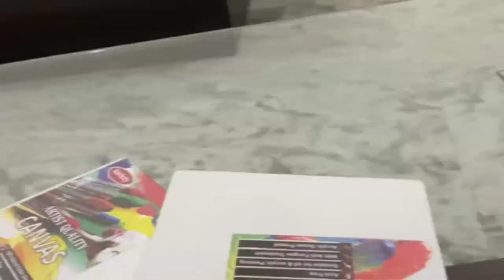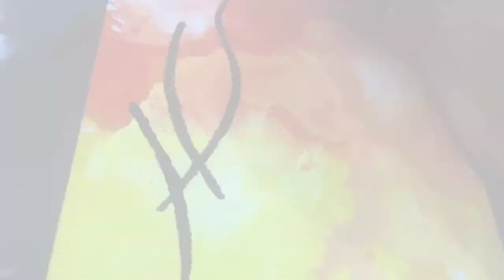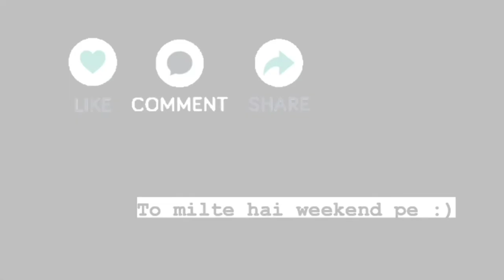Beginner's Guide For Canvas Painting | Easy and Simple Tricks | KiVi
Okay, so this time I am trying something new. Tune in to watch🤭

LOVE LOVE,
KiVi